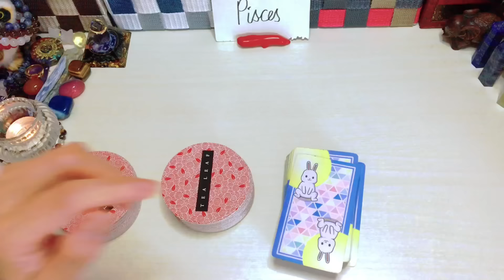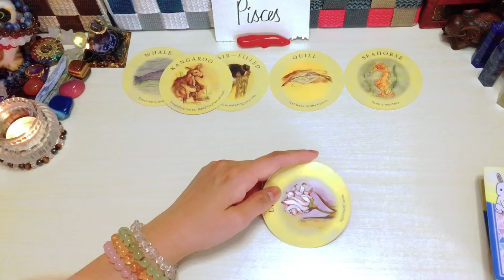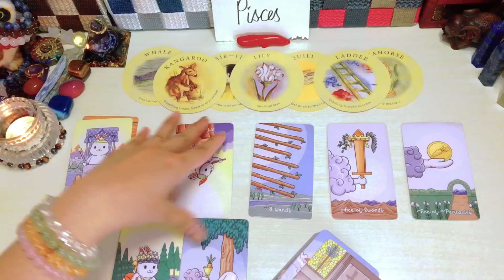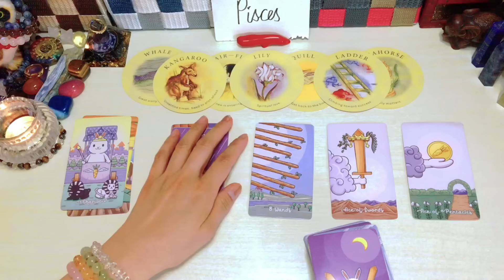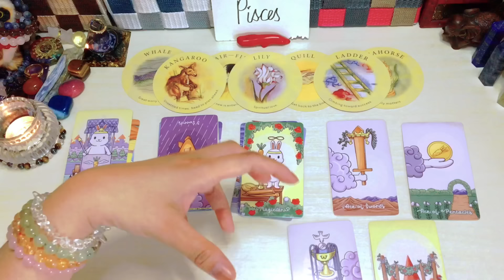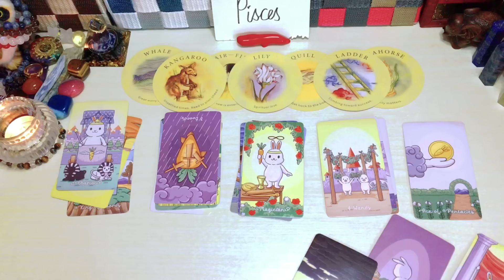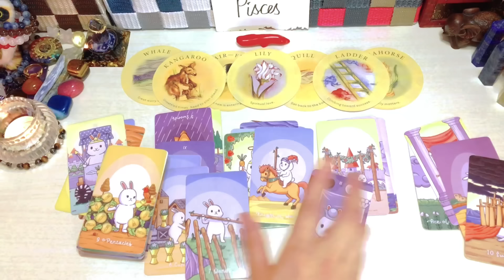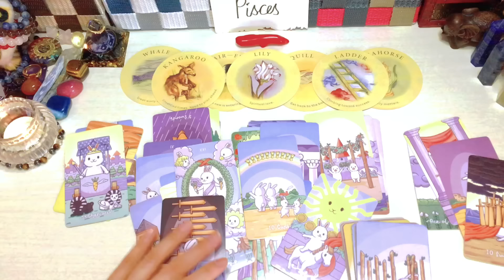Pisces ♓️ Ito Naba Ang Panahon " DREAM IN MIND "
Reminder lang

❌❌❌Option 1 is not yet AVAILABLE ❌❌❌

🇵🇭🇵🇭🇵🇭🇵🇭🇵🇭🇵🇭🇵🇭🇵🇭🇵🇭🇵🇭🇵🇭🇵🇭 PHILIPPINES

1400pesos     35mins. Tarot Spread card .kung ano lang ang

2000pesos     50mins Spread card  +2 questions

🇯🇵🇯🇵🇯🇵🇯🇵🇯🇵🇯🇵🇯🇵🇯🇵🇯🇵🇯🇵🇯🇵🇯🇵🇯🇵 JAPAN

3000yen    35mins. Tarot Spread card (no question allowed)kung ano lang ang

3800yen      Tarot Spread card 50mins. + 2 questions